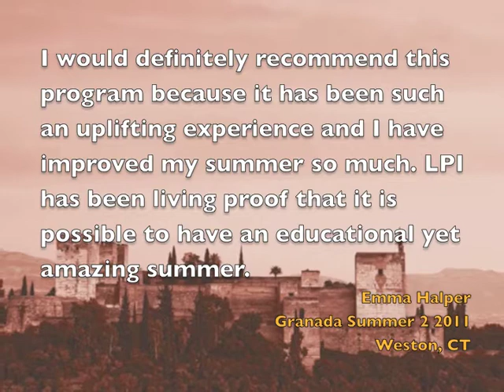LPI Granada 2012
Granada overflows with cultural and architectural remnants of an illustrious past. At the same time, the modern aspects of this vibrant city are ever-apparent. Granada was the last Muslim kingdom to be recaptured by Spain's Catholic Monarchs in 1492, and although never officially Spain's capital, its symbolic importance in the creation of modern Spain has made it a familiar name to historians and tourists alike. The city lies at the foot of the Sierra Nevada mountain range and is just an hour's drive from the Mediterranean Sea.